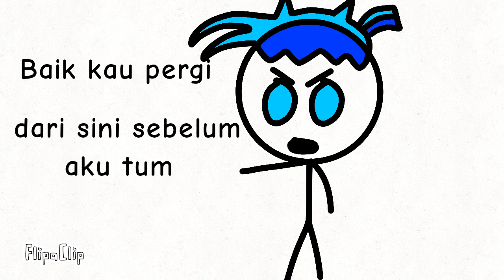Episode 3 : nova has kill the spy